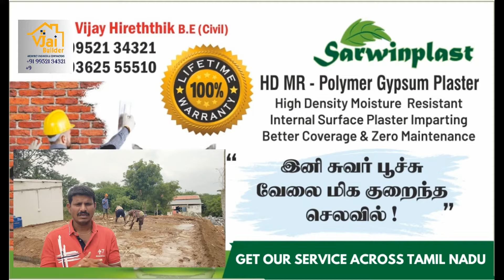அஸ்திவாரத்தில் மண் கொட்டி தண்ணீர் விட்டு வசியம் செய்வது எப்படி? Basement Soil Filling Consolidation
தமிழகம் முழுவதும் அனைத்து வித
1)வீடுகள்,
2)கமர்சியல் கட்டிடங்கள்
3)இண்டஸ்ட்ரியல் (PEB) கட்டிடங்கள்
கட்ட அழைக்கவும்
4) நீங்கள் கட்டிக்கொண்டிருக்கும் கட்டிடத்திற்கு HD-MR GYPSUM PLASTERING (சுவர் பூச்சு)செய்ய அழைக்கவும்

Camera used for shoot
App used for editing - movavi &

Head Office:
Vjai Builder (Architect Engineer & Contractors)
Er. R.Vijay Hireththik -BE (Civil)
1B/3 B.A.S COMPLEX MARKET MAIN ROAD
ANTHIYUR CORNER BHAVAN-638 301

About Us:
We are doing multiple types of Residential,
Commercial & Industrial construction on a total Contract basis since 2012.
We are Expert in:
* Multiple types of Residential & Apartments
*PEB Construction
*Shopping Malls & Hotels *Hospitals& Showrooms
* Textile | Dyeing Units
 *Industrial Buildings
 *Marriage Halls
*Educational Institution
*All types of RCC Commercial Buildings

We are also one of the Gypsum Plastering Distibutor for SarwinPlast Brand.
உங்கள் வீட்டு சுவர் பூச்சு வேலையின் செலவை பாதியாக குறைக்க வேண்டுமா?

65% சதவித செலவில் செய்து முடிக்கலாம்!!!

 உயர்தர பாலிமர் ஜிப்சம்
மணல் தேவையில்லை!
சிமெண்ட் தேவையில்லை!
தண்ணீர் செலவு குறைவு!

இது செங்கல் ஹாலோ பிளாக் கான்கிரீட் மற்றும் அனைத்து விதமான பூச்சுக்கு உகந்தது

 லப்பம் பார்க்க தேவையில்லை!
பட்டி பார்க்க தேவையில்லை!

 கட்டுமான துறையில் ஒரு புதிய புரட்சி!

100 %சதவீத உத்தரவாதத்திற்கு lifetime warranty சான்றிதழ் வழங்குகிறோம்

 பணத்தையும் நேரத்தையும் மிச்சப்படுத்துங்கள்!

KEY FEATURES & BENEFITS OF SARWIN PLAST HD MR GYPSUM PLASTER:

1.Faster setting than the conventional Sand Cement Plaster
2.Reduce structural load on building as it is 50% lighter than sand cement plaster.
3.Direct application on Bricks, Blocks, RCC & Sand cement surface.
4.No water curing required
5.Compatible with all types of Paints & Decorative range
6.Low consumption of paint
7.Superior Whiteness
8.Excellent bonding
9.Imparts high coverage
10.Zero maintenance
11. Hassle Free of mixing ratios
12.Free from shrinkage crack
13.Smooth uniform surface finish
14.Affordable and cost effective.
15.Indstinct life
16.Good thermal insulation properties
17.Green material higher LEED points
18. Flexural tensile strength
19.Non-toxic and anti-fungal
20.Cannot rot or decay
21.Fire Inhibitor
23.Acoustic properties
24.High bonding properties
25.Strong but not brittle
26.Joints free
27.Rust inhibitor
28.Aesthetic Properties
29.Reduce sound transmission
30.between partitions
31.Brighter paint finish
32.High Density & Moisture Resistant.
33.Fast Construction
34.Cost Saving
35.Earthquake Resistant
36.Energy Efficient
37.Polymer Modified
38.Super Coverage
39.Milky White
40.Less Weight

Our USP's one point solution!
Thanks Once again.